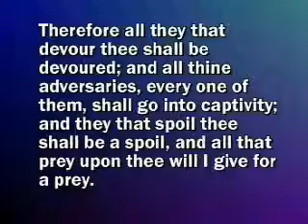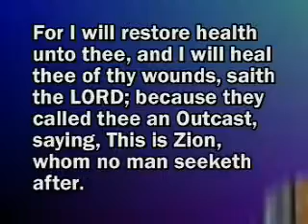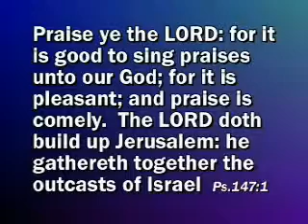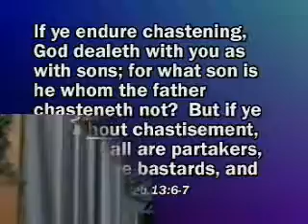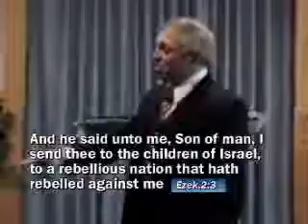Curse of the Bastard 2